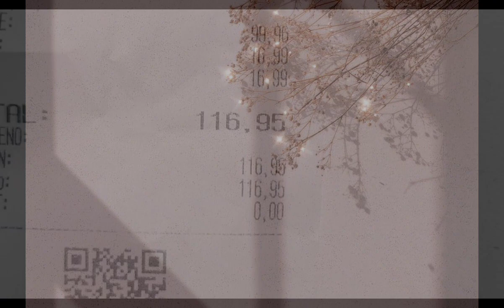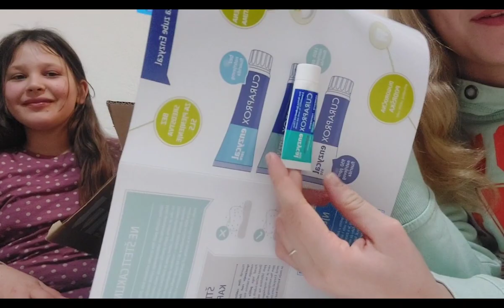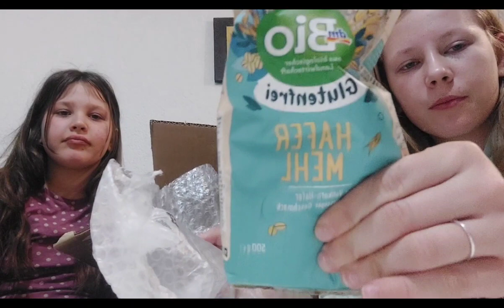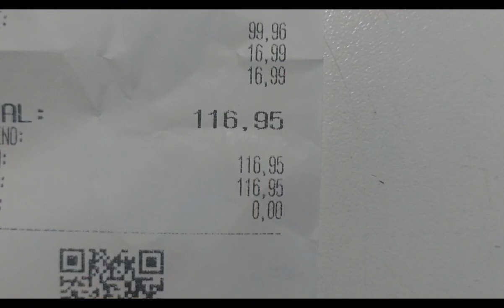Dm online, haul ❄️❤️